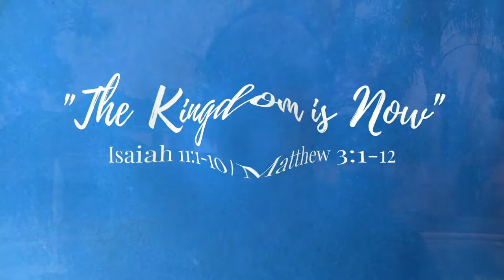The Kingdom is Now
John the Baptist had a message for the people.  Prepare the way of the Lord.  God's Kingdom is now.  Did the people listen?  Will we?